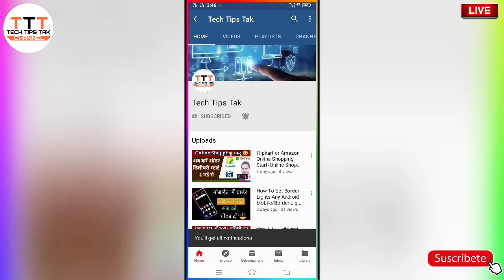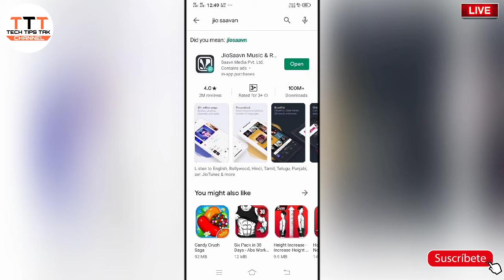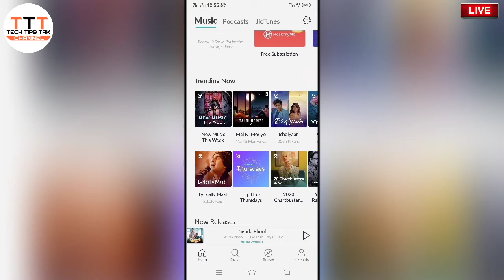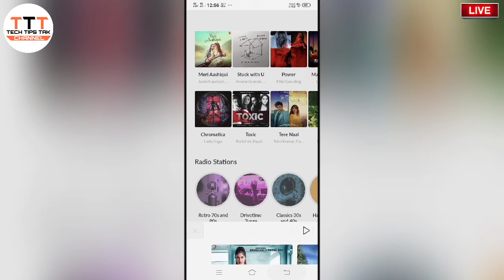Jio Free HelloTune For Unlimited /Jio Free CallerTune/Unlimited Free HelloTune In Jio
दोस्तो मैंने इस वीडियो में बताया है कि आप अगर जिओ का नंबर रखे है तो आप उस नंबर पर फ्री में हैलोटून या कॉलरट्यून केसे लगा सकते है जो कि मैंने बहुत ही आसान तरीका बताया है।

Hello Doston es video me maine btaya hai ki agar aapke pass Jio ka number hai to aap usme kese free me HelloTune or CallerTune laga sakte hai jo maine bahut hi aasan tarika bataya hai.